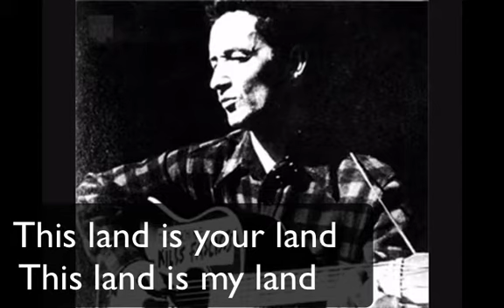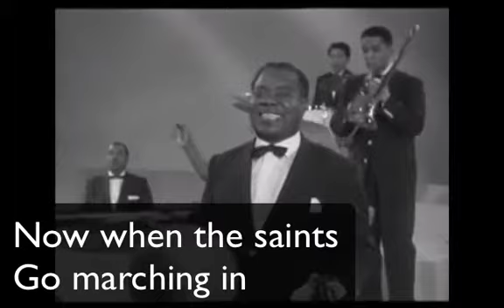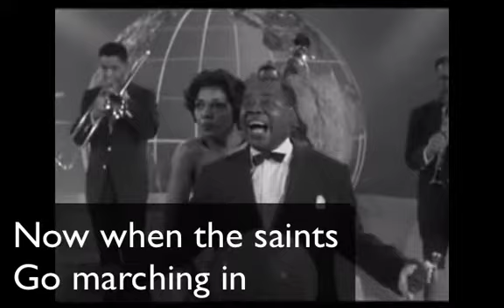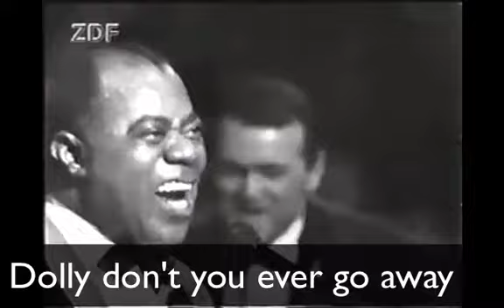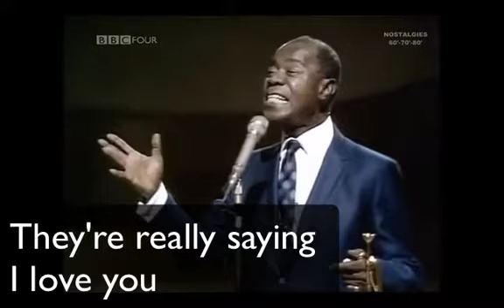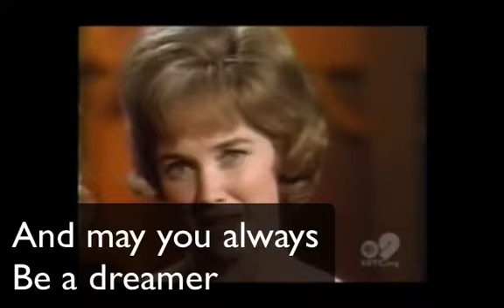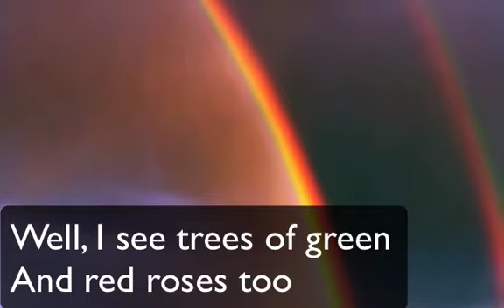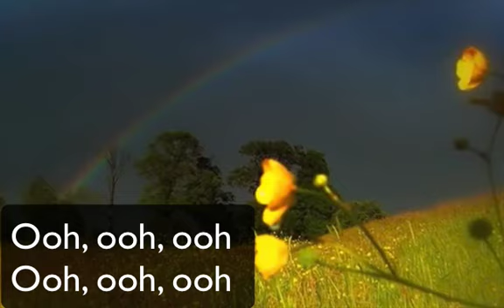MLHC Activities Singalong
This Land Is Your Land, When The Saint Go Marching In, Hello Dolly, What A Wonderful World, May You Always, Somewhere Over The Rainbow,